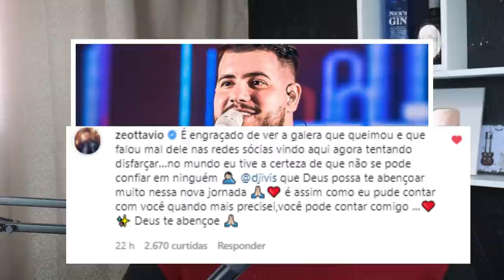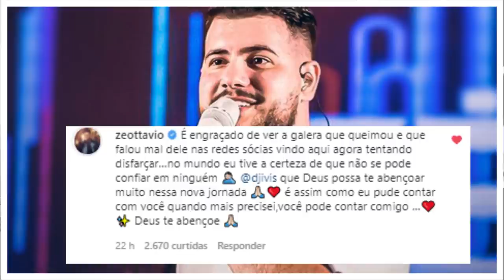CANTOR SE REVOLTA COM "AMIGOS" DE IVIS QUE QUEREM VOLTAR AMIZADE- DEU PROBLEMA COM CORAÇÃO CACHORRO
O cantor zé Otavio mandou recado para amigos que falavam mal  de ivisdele e agora querem voltar a amizade- james Blunt pede direitos na música coração cachorro